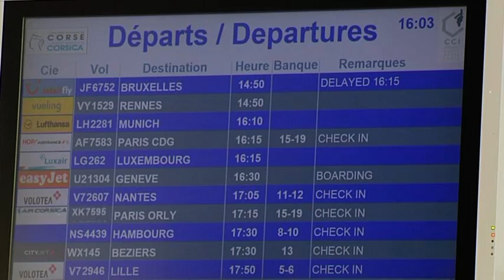Les métiers de l'aéroport de Bastia, épisode 1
Cette thématique vous propose à travers quatre sujets une immersion dans le quotidien de l'aéroport de Bastia-Poretta et de ceux qui le font fonctionner. Voici l'épisode 1, les autres sont à découvrir